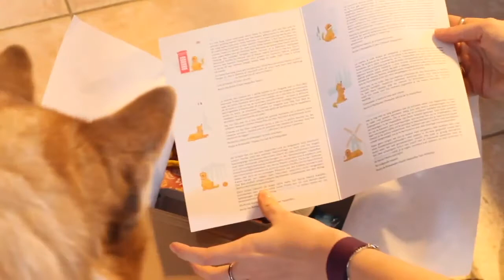Test - Happybox de chez Holidog #01 Fahren